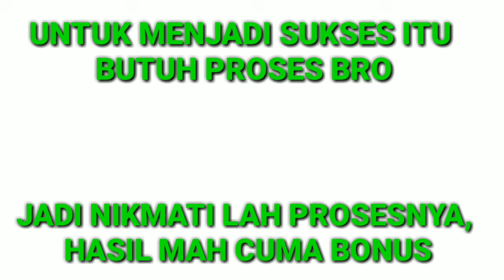VLOG PERTAMA ATTA HALILINTAR DI YOUTUBE SEBELUM TERKENAL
Konten yang menampilkan video vlog pertama para youtuber ternama di indonesia, atta halilintar menjadi youtuber pertama yang kami tayangkan videonya.
semoga berkenan mas atta, sukses selalu, god bless you bro!

Ingatkan kami kalo kami salah ya bro, salam hangat aku gadget (karena video ini dibuat menggunakan gadget), viss!

* Paket Black : Youtuber / Vlogger
(Tripod + Mic Clip On + Splitter)

* Bosque . Crash Hoodie Original / M L XL XXL ( Sweter Atta Halilintar )